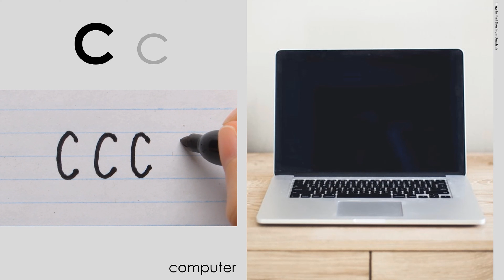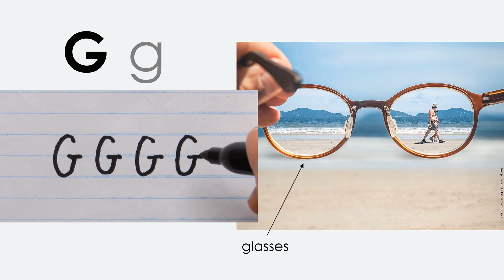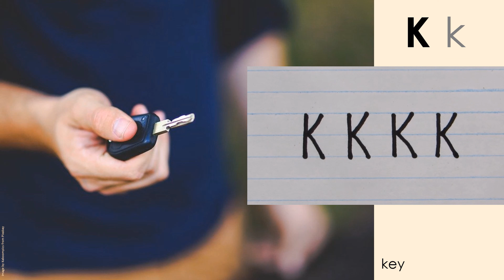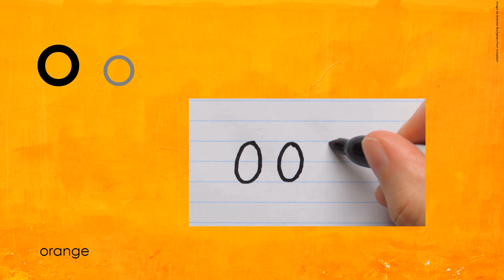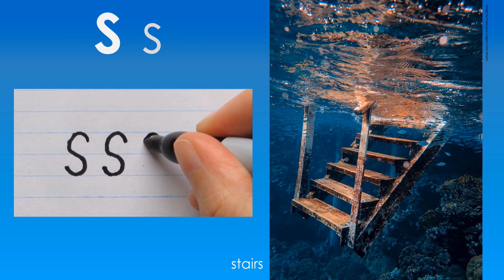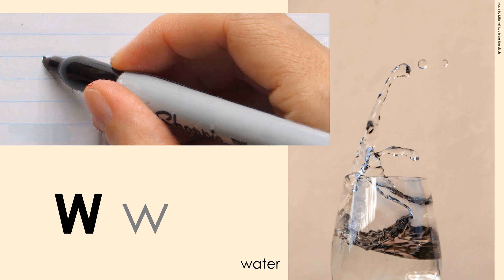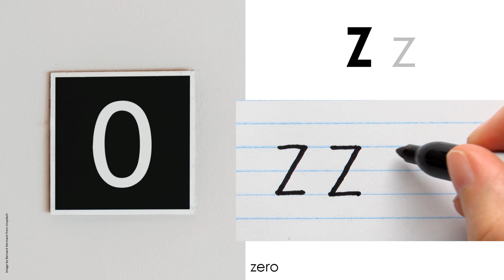The ALPHABET – PRINT UPPERCASE LETTERS! /// Better English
Learn to print the uppercase letters of the English alphabet!